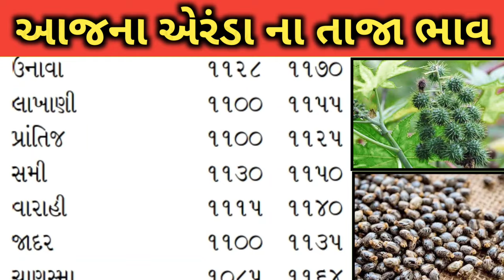Arenda na bhav | 11-01-2024 l એરંડા ના આજના ભાવ | Rajkot marketing yard and Patan marketing yard